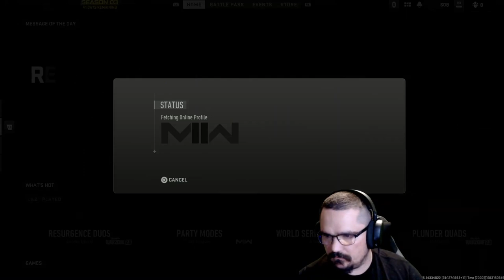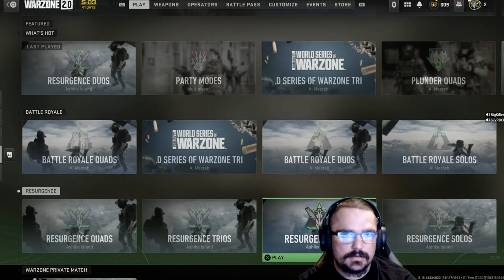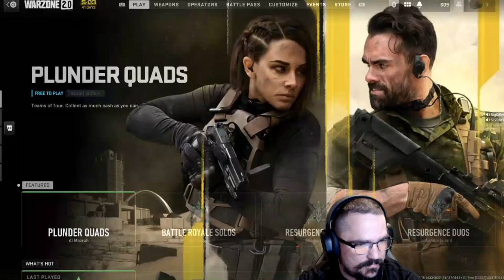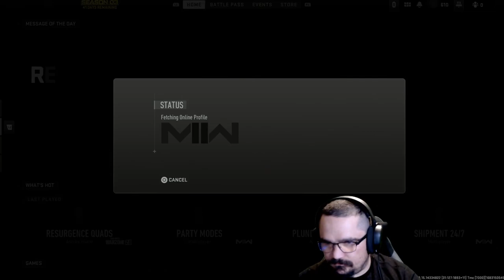Back to Resurgence tonight on Warzoneq Trying to become great at sniping in 916803856312289